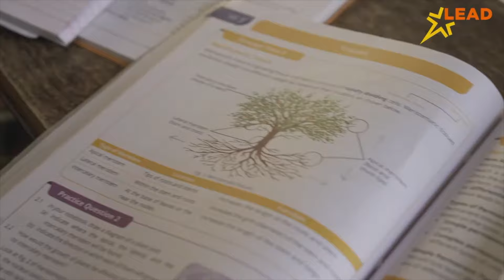NADIAD : વૃદ્ધાને હાથમાં અજાણ્યા શખ્સે ગોળી મારી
ધોળા દિવસે એકલવાયું જીવન ગાળતા વૃદ્ધા પર ફાયરિંગ
નડિયાદમાં પોળ વિસ્તારમાં એકલવાયું જીવન જીવતા વૃદ્ધાને હાથમાં અજાણ્યા શખ્સે ગોળી મારી, વૃદ્ધા કપડા લેવા ગેલેરીમાં પહોંચ્યા અને હાથના કાંડા પર ઝટકો લાગ્યો, વૃદ્ધાને શરૂઆતમાં ખબર ન પડી અને એ બાદ ઓપરેશન કરાવતા ગોળી કાઢી ,નડિયાદમાં એકલા રહેતા વૃદ્ધા પર ધોળા દિવસે અજાણ્યા શખ્સે ફાયરીંગ કર્યાની ઘટના બની છે. વૃદ્ધા પોતાના ઘરે કપડા લેવા ગેલેરીમાં પહોંચ્યા અને હાથના કાંડા પર ઝટકો લાગ્યો હતો. પ્રથમ તો વૃદ્ધાને કાંઈ ખબર ન પડી બાદમાં ઓપરેશન કરાવતા તબીબે હાથના કાંડાના ઘા પરથી ગોળી કાઢી છે. આ સમગ્ર બનાવ મામલે નડિયાદ ટાઉન પોલીસે આ વૃદ્ધાની ફરિયાદના આધારે ગુનો નોંધી કાયદેસરની કાર્યવાહી હાથ ધરી છે.નડિયાદ શહેરમાં મઢી ચકલા પંચ કુઈ પાસે દીપ બંગલોઝમા 74 વર્ષિય શોભનાબેન બીપીનચંદ્ર તલાટી રહે છે. તેમના પતિ વર્ષ 2019મા ગુજરી ગયા હતા અને બે સંતાનો વડોદરા તેમજ સેલવાસ ખાતે રહે છે. અહીંયા નડિયાદ મૂકામે તેઓ એકલા જ રહે છે. શોભનાબેન પતિના પેન્શનથી જીવન નિર્વાહ કરે છે. ઘરકામ અને રસોઈ બંધાયેલા છે. શોભનાબેનનુ મકાન ત્રણ માળનું છે જેમાં ગ્રાઉન્ડ ફ્લોર પર તેઓ રહે છે, પ્રથમ માળે રસોડું તથા બેઠક રૂમ આવેલ છે.28 ઓગસ્ટ 2024ના રોજ સવારના અગિયારેક વાગ્યાના સુમારે શોભનાબેન તલાટી પોતાના મકાનની મકાનના પ્રથમ માળે ગેલેરીમાં તાર ઉપર કપડાં સુકવેલ તે કપડાં લેવા ગેલેરીમાં ગયા હતા. કપડાં લેવા હાથ ઊંચો કરતા તેમને ડાબા હાથના કાંડાના નીચેના ભાગે અચાનક કંઈક ઝટકો લાગ્યો હતો. શરૂઆતમાં તો તેમને કાંઈ ખબર ન પડી બાદમાં લોહી નીકળતા તેમણે બુમાબુમ મચાવી હતી. જે બાદ ઘરઘથ્થુ ઉપચાર કરી નજીક આવેલ દવાખાને લઈ જવામાં આવ્યા હતા. તબીબે એક્સરેનુ જણાવતા તેમના સ્વજનોએ એક્સરે કરાવતા શોભનાબેનના હાથમાં મેટલ જેવું એક્સ-રેમાં દેખાયુ હતું. જે બાદ તુરંત સારવાર અર્થે નજીકની ખાનગી હોસ્પિટલમાં સારવાર અર્થે લઈ ગયા હતા. જ્યાં તબીબે આ વૃધ્ધાના હાથમાંના કાંડા નીચે ઓપરેશન કરી અંદરના ભાગેથી ગોળી બહાર કાઢી હતી. હાલ વૃદ્ધાનુ સ્વાસ્થ્ય સંપૂર્ણ સ્વસ્થ છે અને આ બનાવ સંદર્ભે વૃદ્ધ શોભનાબેન તલાટીએ કોઈ અજાણ્યા ઈસમ સામે નડિયાદ ટાઉન પોલીસ મથકે ફરિયાદ નોંધાવી છે.વૃદ્ધા શોભનાબેને દિવ્યભાસ્કર સાથેની વાતચીતમાં જણાવ્યું કે, હું કપડા લેવા ગેલેરીમા પહોંચી 11 વાગ્યાના અરસામાં ત્યાં જ હાથમાં જટકો વાગ્યો હતો અને એ બાદ હાથના કાંડાના નીચેના ભાગેથી લોહી વહી રહ્યું હતું. જે બાદ પડોશીઓ દોડી આવ્યા હતા અને ઘરમાંથી હળદર લાવી લોહી વહી રહ્યું હતુ ત્યાં લગાવ્યુ હતું બાદમાં નજીક દવાખાને ગયા અને ત્યાંથી એક્સરે પડાવવાનુ કહેતા અને એ બાદ માલૂમ પડ્યું હતું.ઓપરેશન કરનાર ઓર્થો સર્જન ડો.નિરવે જણાવ્યું કે, ગતરોજ મારી પાસે જટકો લાગવાથી પડી જવાની હિસ્ટ્રી સાથે આ વૃદ્ધા દર્દી આવ્યા હતા.  એક્સરેમાં કોઈ મેટલ જેવુ વસ્તુ દેખાતા અમે ઓપરેશન કર્યું ત્યારે અંદરથી બુલેટ નીકળતા અમે પણ આશ્ચર્ય ચકિત થયા હતા. હાલ દર્દી સ્વસ્થ છે.તો આ બનાવ બાબતે નડિયાદ ટાઉન પીઆઈ ભરવાડે જણાવ્યું કે, હાલ તમામ દીશામાં તપાસ ચાલી રહી છે. કયા વેપનથી ફાયરીંગ કરવામાં આવ્યું છે અને હાલ લાયસન્સ યુક્ત વેપન છે તેની તપાસ કરવામાં આવી રહી છે. કયા કારણથી આ ફાયરિંગ કરાયું છે તે બાબતે તપાસ ચાલુ છે..